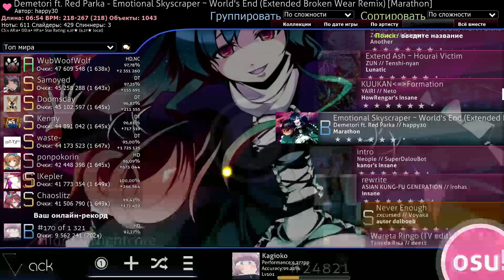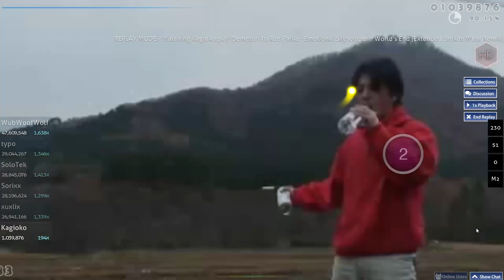Emotional Skyscraper ~ World's End (Extended Broken Wear Remix)Demetori ft. Red Parka